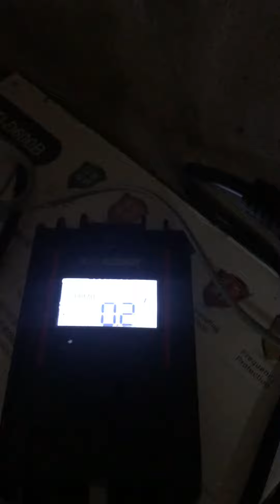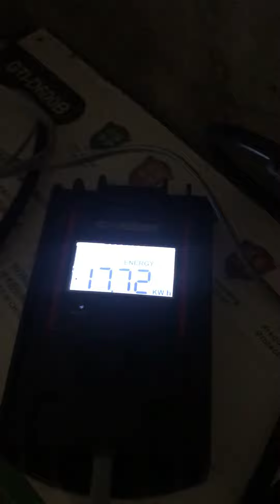Hoà lưới không bám tải 600w năng lượng mặt trời